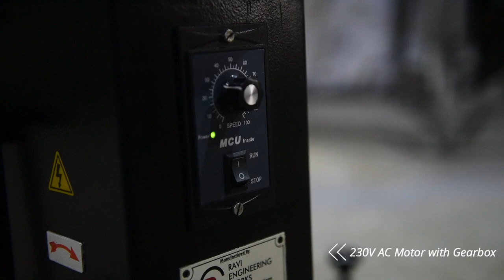Pottery Wheel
Introduce Elite Model for Ceramists, student's, hobbiest & amateurs comes with the standard features like AC Motor which is very rugged & have a long life expectancy compare to any other motor.
It also contains improvised speed controller which provides very smooth drive & very efficient gearbox with no slip between two gears which means power transmitted from driving gear to driven gear has very little to no loss,which gives full power to shape their work. It also provide negligent energy lose,longer & maintenance free as well as can work in extreme temperature & high load with good amount of torque without loosing it's efficiency.